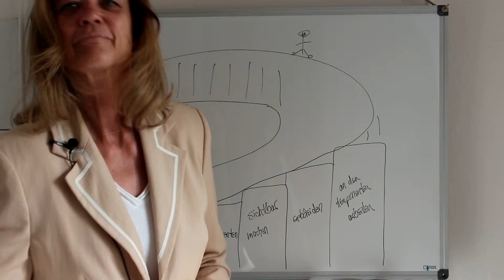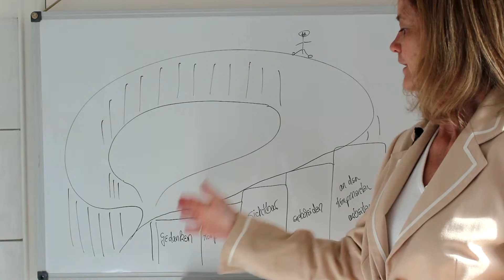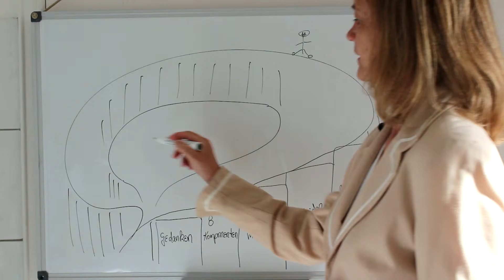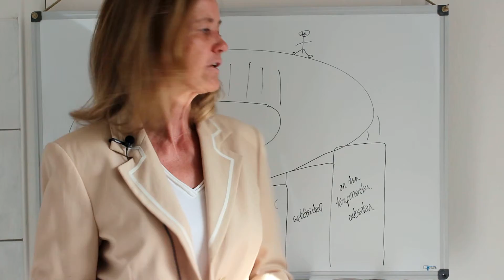META (in german)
eBook-Inhalt (dt.):
kurze Darstellung was "META" beim Entscheiden bedeutet, wie man dort am besten hinkommt (!) und warum diese Methode beim Entscheiden sinnvoll ist!